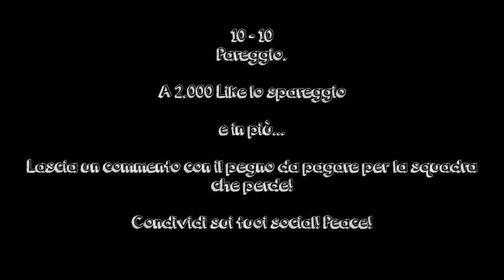INDOVINA LA PAROLA (Challenge) | IutuBBerDiego Vs Imenez3x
L'esperimento di questa challenge.
Se vi è piaciuta condividete il video... e LASCIATE UN COMMENTO per scegliere i PEGNI che pagherà la squadra che perderà nella prossima puntata!